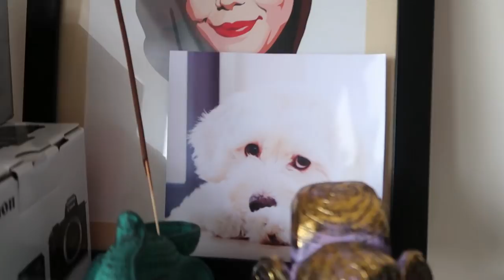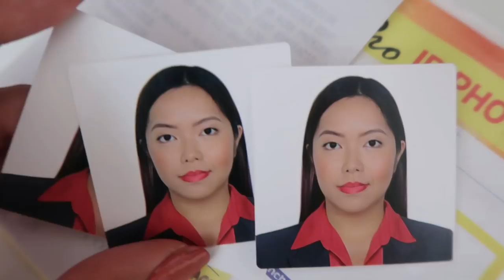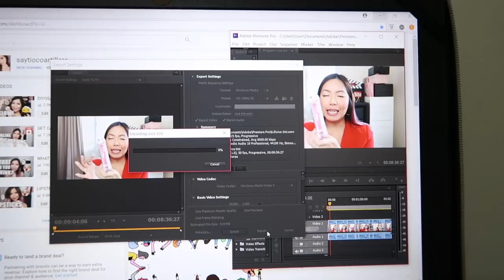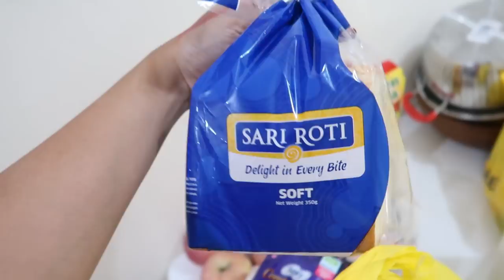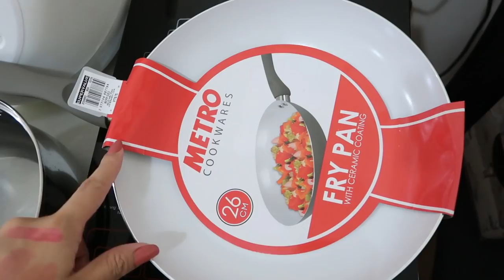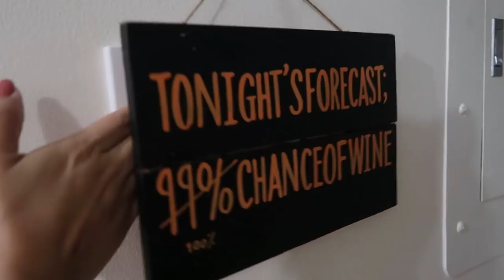BIG BOX!!! JOIN THE GIVEAWAY! (July 25-28, 2018) - saytioco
Join the current giveaway here and find out what's in the box!

White shoes from ZARA